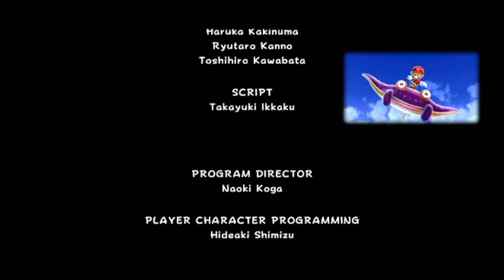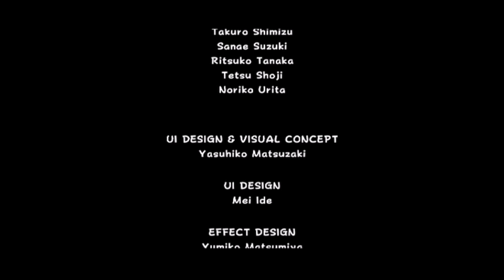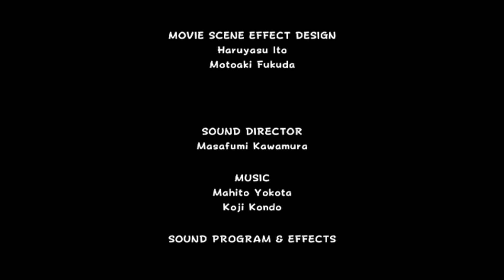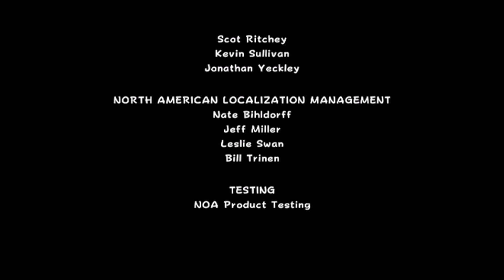Super Mario Galaxy True Finale: Purple Coins Mayhem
Description: After beating the game we unlock Purple Comets. There we must collect 100 purple coins to get the Power Star. After this we then unlock 120 Power Stars and we can see the true ending of this game.